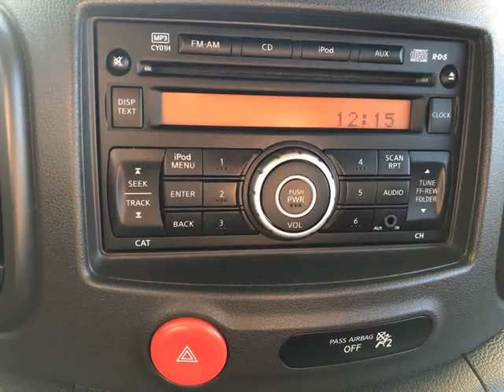2011 Nissan Cube S 4dr Wagon 83K Miles (Puyallup, Washington)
NORTHWEST AUTOWAY
6112 River Road E
Puyallup